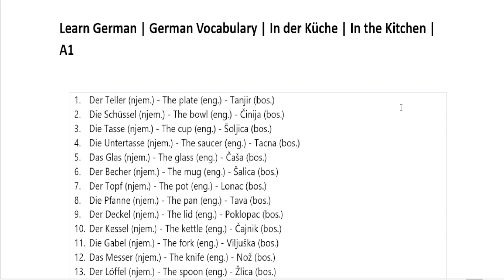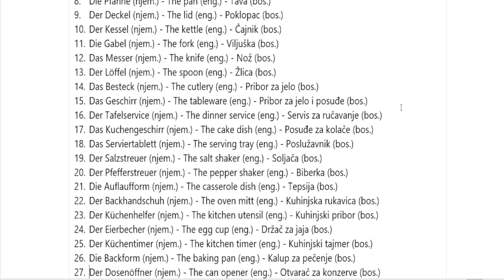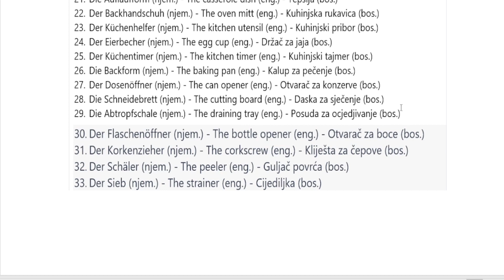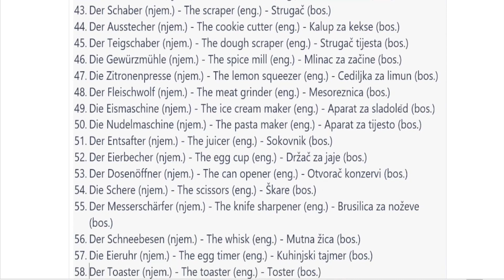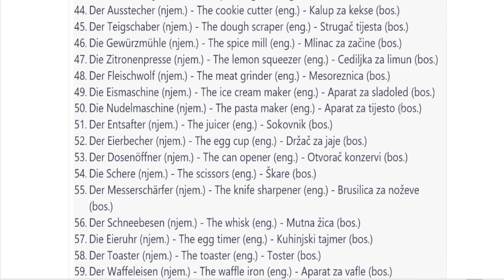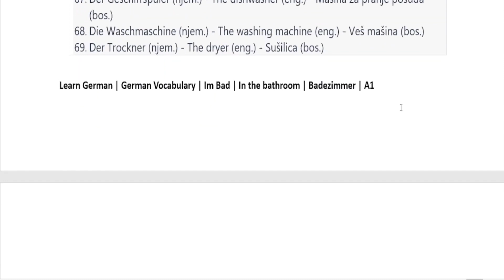LEARN GERMAN VOCABULARY IN DER KÜCHE IN THE KITCHEN - DETUSCH LERNEN - GERMAN COURSE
learn,
grammar,
german,
language,
deutsch,
learn german language,
konjugation,
learn german,
learn deutsch online,
german course
deutsch,
lernedeutsch,
njemacki,
jezik ,
njemackionline,
 njemackikurs,
 nemacki,
 deutschkurseonline,
 deutschlernen,
deutsch ,
deutschsprechen,
deutschkurs.